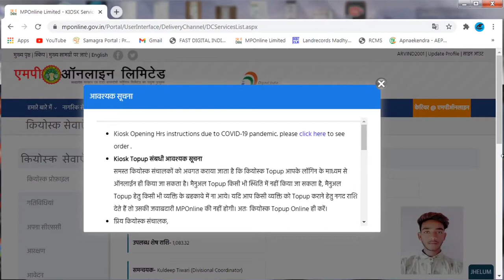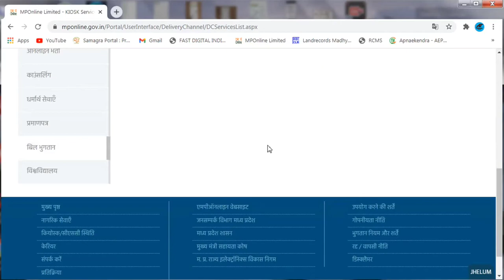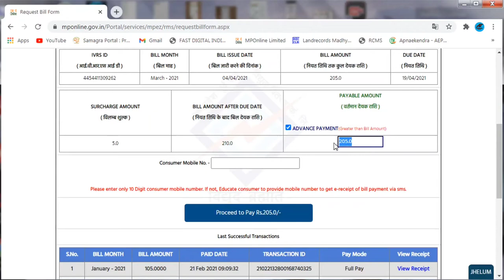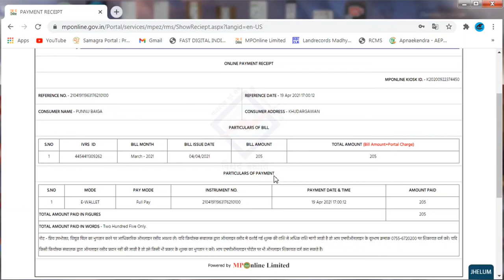MPONLINE से 3 मिनट में बिजली बिल जमा करे ऑनलाइन Pay Electricity Bill Online in Hindi. पूरी जानकारी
इस वीडियो में आप सीखेंगे की ऑनलाइन बिजली का बिल कैसे भरा जाता है।